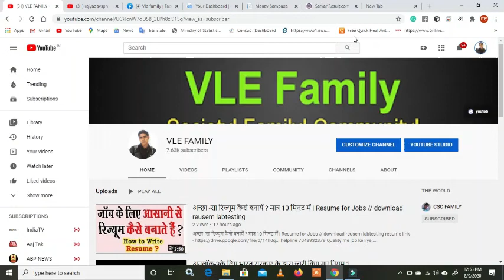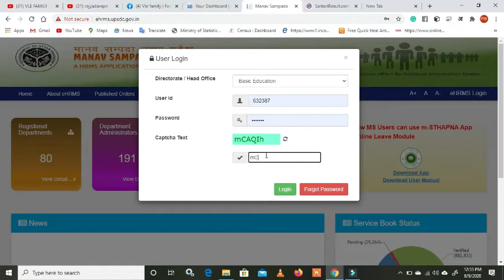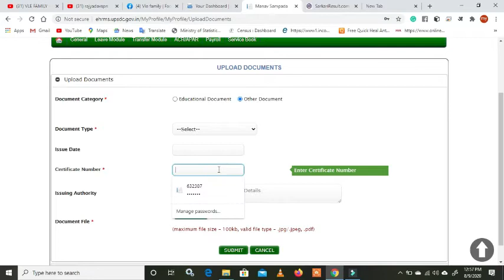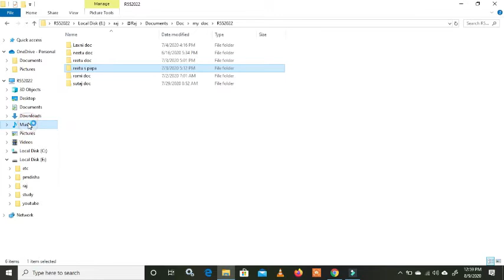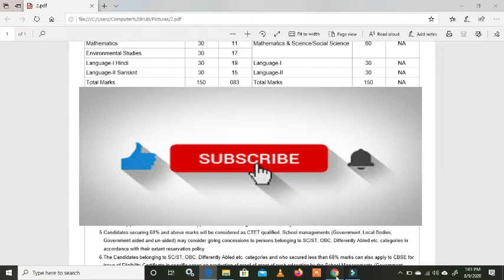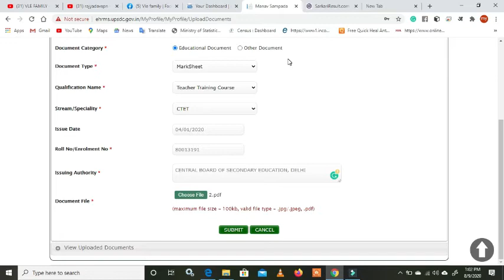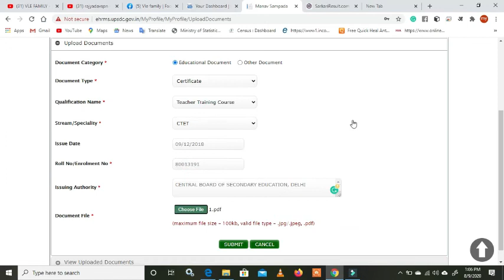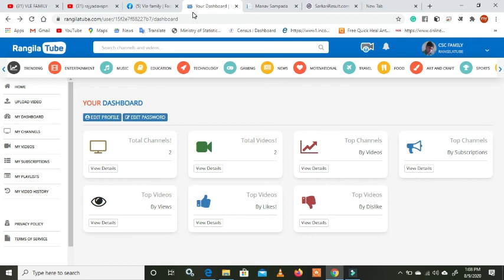मानव संपदा पोर्टल पर अपने Documents कैसे अपलोड करें||how to upload documents in manav sampada ehrms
by csc family
मानव सम्पदा पोर्टल पर डाक्यूमेंट्स अपलोड करने की डेट हुई 17 अगस्त अब आराम से करे अपलोड
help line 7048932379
मानवसम्पदा पोर्टल में Documents को PDF/JPG/JPEG फ़ाइल के रूप में अपलोड करना सीखें
Archived क्या है? मानव सम्पदा का नया अपडेट, मानव सम्पदा पोर्टल ,
Manav sampada portal pr apna BTC/VBTC v TET Ka certificate kaise upload kre||
मानव सम्पदा पर डाक्यूमेंट्स मोबाइल से अपलोड करें।
मानव सम्पदा पोर्टल में Documents Upload करने के लिए Documents(100 Kb से कम ) Resize कैसे करें,
मानव संपदा पोर्टल पर documents अपलोड करते समय BTC और TET का ऑप्शन कहां मिलेगा ?
मानव सम्पदा पोर्टल लॉगिन समस्या देखें लाइव समाधान#Manav Sampada portal login Live